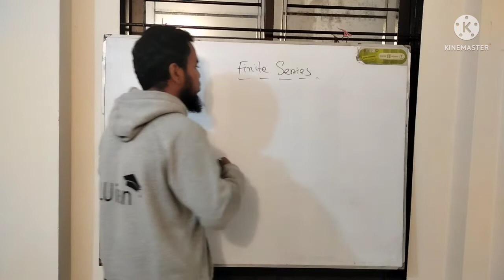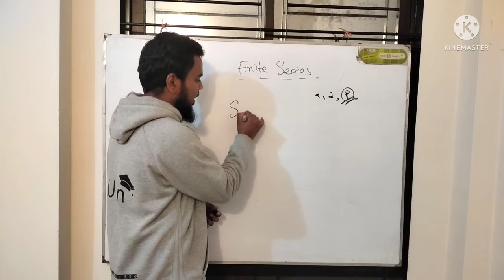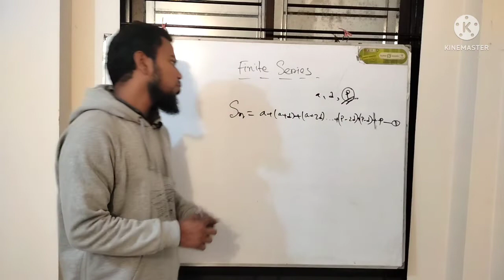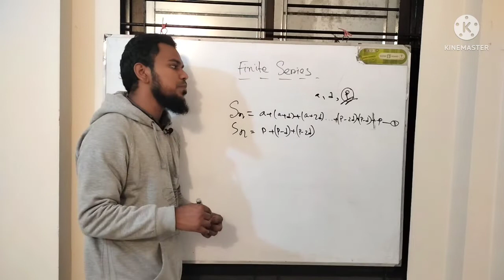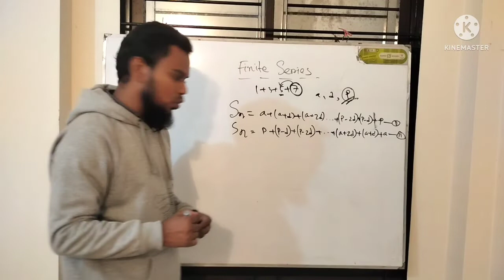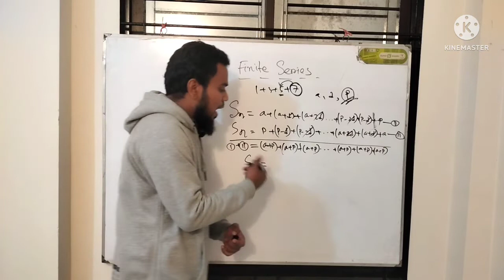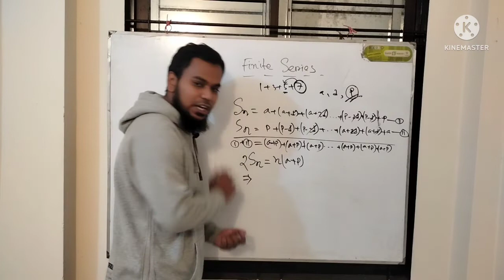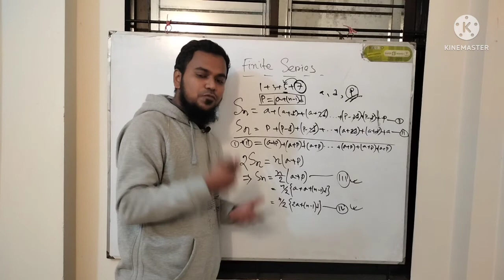সসীম ধারা ।। লেকচার-৩ ।। সমান্তর ধারার সমষ্টি ।। Finite series ।। Summation of Arithmetic Series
Finite series divided in two parts. arithmetic series and geometric series. In this lecture I discussed about the basic concept of Finite Series and Arithmetic series. This is the Lecture-3 of this video series.
সসীম ধারা এর এই ভিডিওতে আমরা দেখবো সমান্তর ধারার সমষ্টি নির্ণয় এর সূত্র। এই ভিডিও সিরিজের যা হচ্ছে লেকচার-৩।।